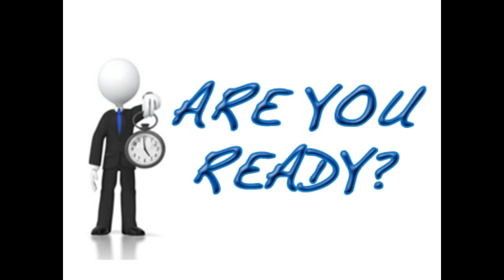Get 1000000 Views|| 1000000 Subscribers in a Sec On YouTube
You can get 1000000 views and subscribers on a youtube within a sec by using simple trick ...no survey ,no cost, no sharing just simple very easy Trick